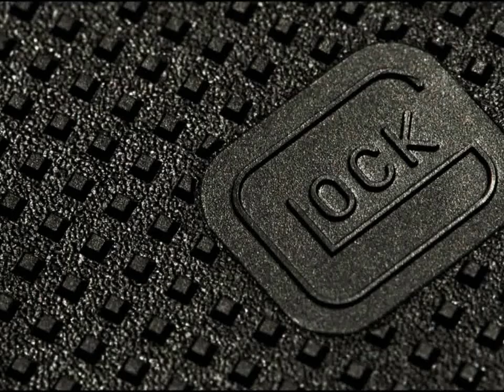Glock 19 Gen 4 - Lackovce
Jeden dobre strávený deň na strelnici v Lackovciach :) Maličko sme testovali presnosť Glock 19 - 4 Generácie. Berme ohľad, že nie som držiteľom Zbrojného preukazu ani nie som v žiadnom streleckom klube. Venujem sa tomuto športu samostatne. Nezávislo na svoje náklady.